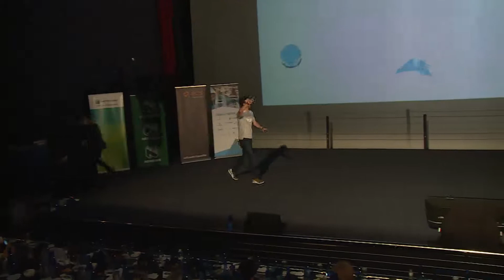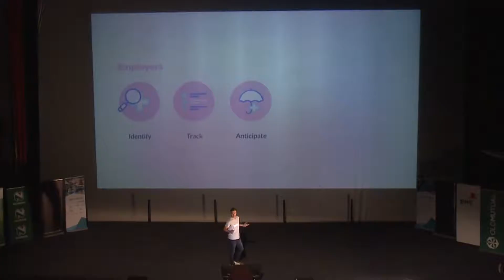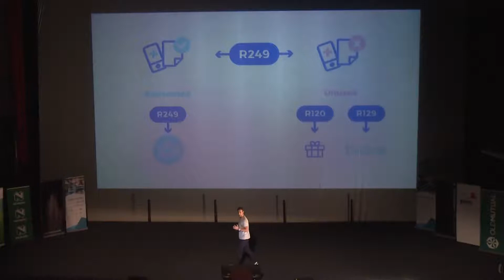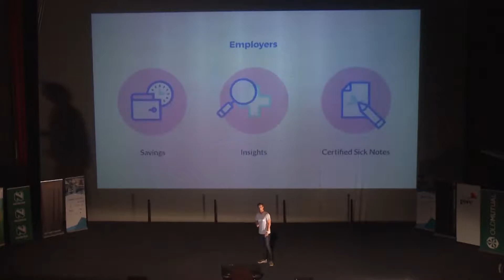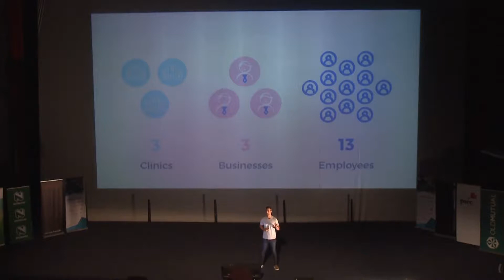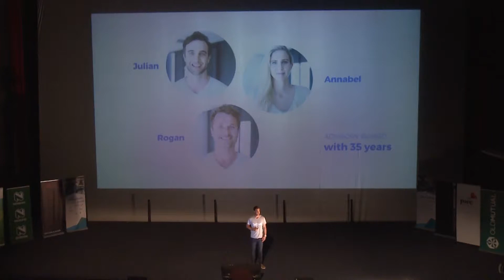SBC Cape Town Demo Day 2017 - Brave